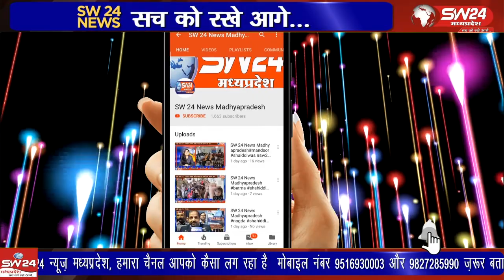कुमरावत समाज बरुड द्वारा आज रंग पंचमी के अवसर पर रंगों का यह पर्व बड़े हर्षोल्लास के साथ मनाया गया